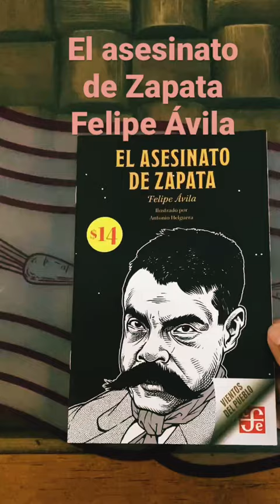El asesinato de Zapata de Felipe Ávila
El 30 de noviembre leeremos este breve texto en el canal Clases Drusila.
Horario por confirmar.